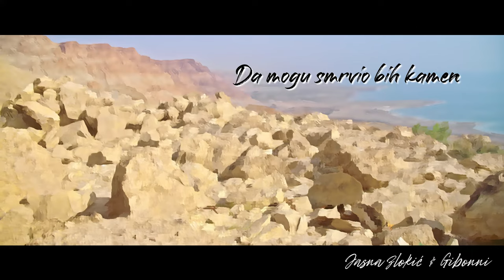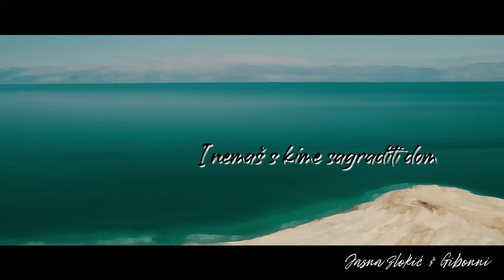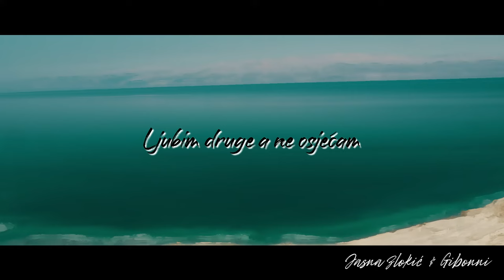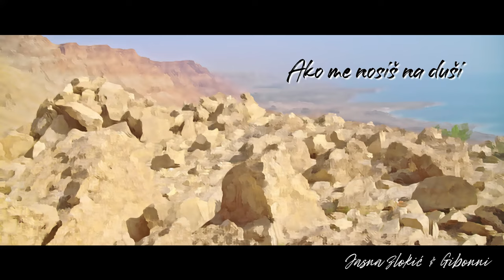Gibonni, Jasna Zlokić - Ako Me Nosiš Na Duši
Music video by Gibonni, Jasna Zlokić performing Ako Me Nosiš Na Duši.